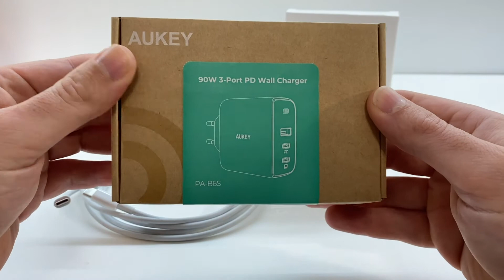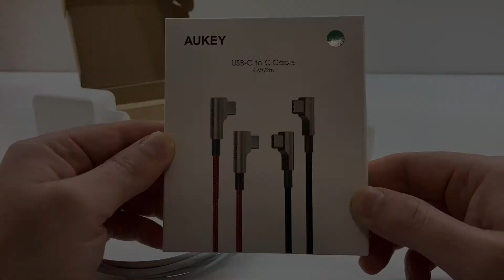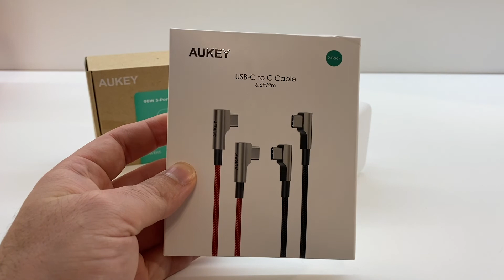Scegliere il caricabatteria USB-C giusto compatibile con MacBook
​Hai bisogno di un nuovo alimentatore per il tuo MacBook e non vuoi spendere un "occhio della testa" per un caricabatterie originale Apple? Ecco come scegliere quello giusto!

▶︎ Cavi USB-C 60W Aukey su Amazon